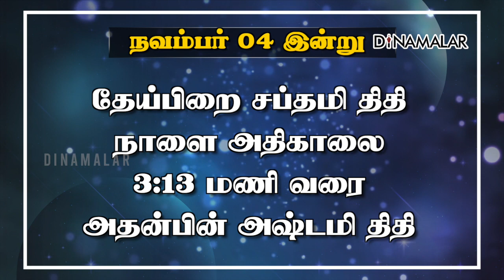இன்றைய ராசிபலன் | 04- November - 2023 | Horoscope Today | Dinamalar